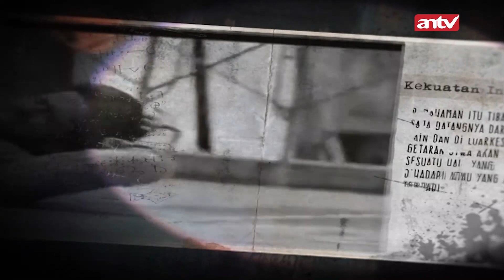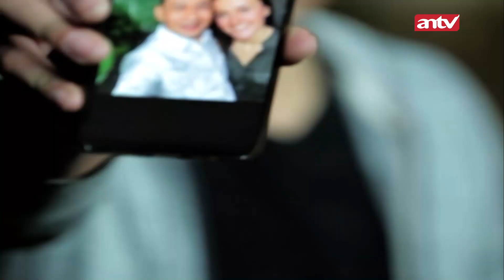Dunia Kebalik! Ibunya Dukung Anaknya Cerai Sama Mantunya | Firasat ANTV Eps 64 (1/4)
Firasat ANTV, Adalah cerita-cerita lepas yang memberikan pelajaran untuk manusia agar dapat memaknai hidup mereka. Sugesti dan perasaan di waktu masa depan, terkadang tanpa disadari kita rasakan, baik atau buruk. Dengan sadar atau tanpa kita sadari kehadirannya, Firasat bisa saja hadir dalam kehidupan manusia.